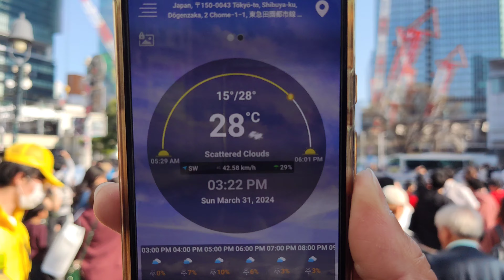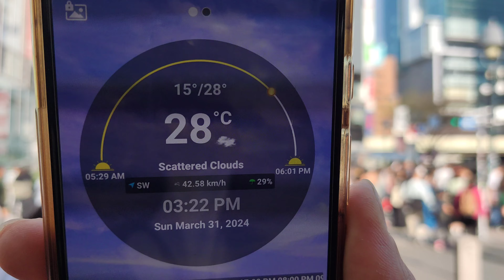渋谷の街は外国人観光客でいっぱいです。Shibuya is full of tourists. Tokyo, Japan.2024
31 March 2024